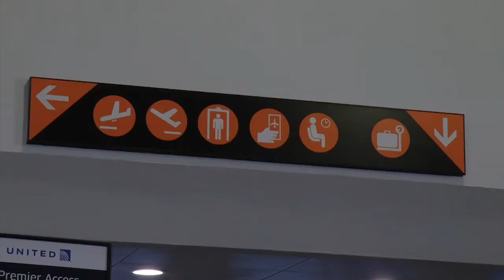Podrán volar guanajuatenses a Mérida en 2 horas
Guanajuato y Yucatán hicieron una alianza con Volaris y Viva Aerobus, y estas aerolíneas ofertarán 4 frecuencias a finales del 2022